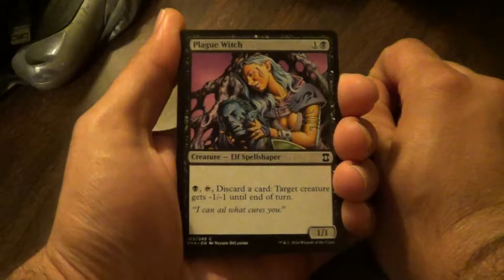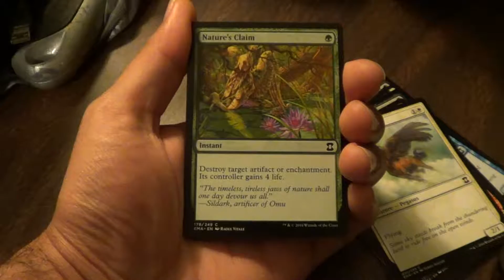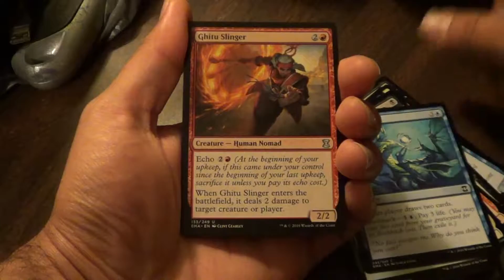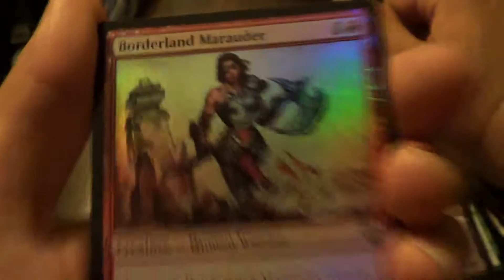Magic The Gathering | Booster Pack Opening | Eternal Masters